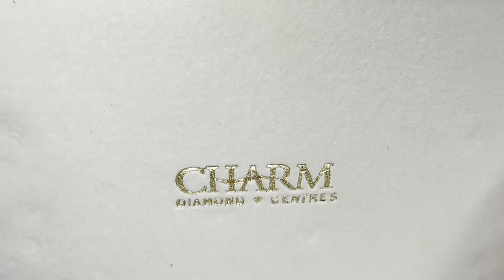НАШЛА И ГЛАЗАМ НЕ ПОВЕРИЛА! НЕВЕРОЯТНАЯ КРАСОТА! ВИНТАЖНАЯ БИЖУТЕРИЯ, УКРАШЕНИЯ, ОБЗОР ПОКУПОК